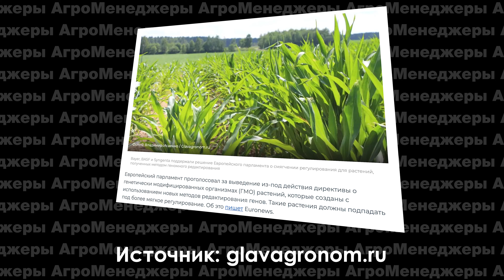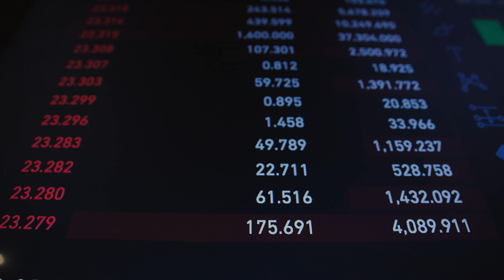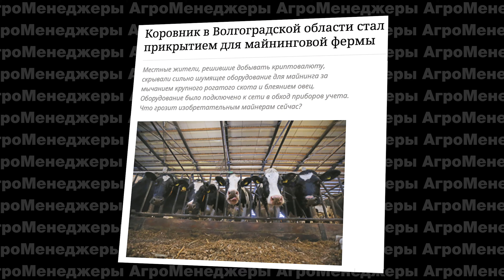1мая Ленин с бревном и КАКОЙ ПРЕЗИДЕНТ США ЛУЧШЕ⁉️ ГЛОБАЛЬНЫЕ КОРПОРАЦИИ И ТРЕНДЫ.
ВКонтакте.  сообщество Агроменеджеры